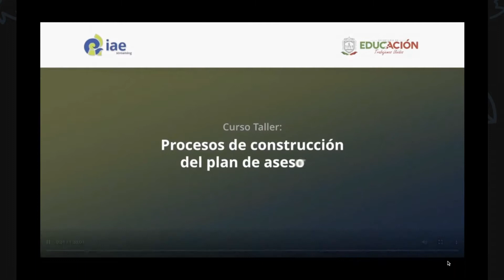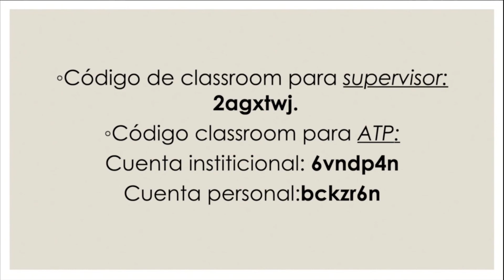Conversatorio: Retos y desafíos de la asesoría y acompañamiento a la escuela a distancia.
Sesión 2 del taller "Construcción del plan de asesoría".